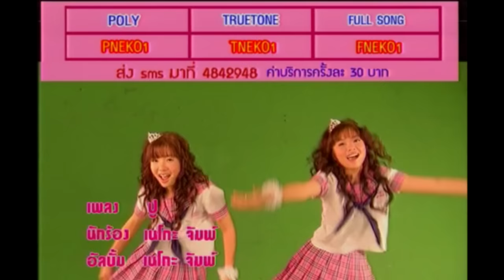[Official MV] ปู : Neko Jump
หรือโทร *339015 (นาทีละ 5 บาทไม่รวมค่าดาวน์โหลด)

คำร้อง เกษสิริรักษ์ นิตยสุทธิ์
       ทำนอง ธิชาวุฒิ บุญทน
       เรียบเรียง ระวี กังสนารักษ์

เขาว่าดีว่าดีนะ  ถ้าได้ฝันเห็นงู        อูวว์กำลังจะเจอเนื้อคู่
เราก็ยังไม่เคยไม่เคยจะฝันเห็นงู     ฝันทีไรก็เห็นแค่ปู

มีแต่ปูก้ามโตใหญ่ๆ
Yai yai yai yai yai yai ya
มีแต่ปูก้ามโตมากมาย
My my my my my my my

  ท่าทางก็น่ากลัว   ยิ่งดูยิ่งน่ากลัว
ทำไงล่ะคะ?

   Oh no no no อย่างนี้   ไม่ดี
   Oh no no no อย่างนี้   สงสัยไม่ดี
Oh no no no อย่างนี้ น่ากลัวว่าคงจะเป็นฝันร้าย

Oh no no no อย่างนี้   ไม่เอา
Oh no no no อย่างนี้   สงสัยไม่เอา
Oh no no no ถ้าเห็นแค่ปูล่ะอยู่คนเดียวดีกว่า